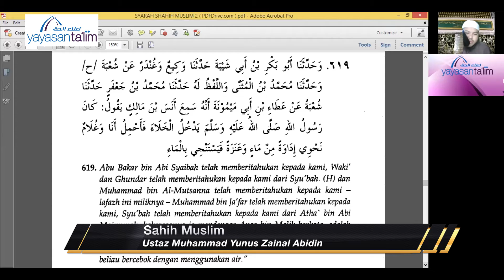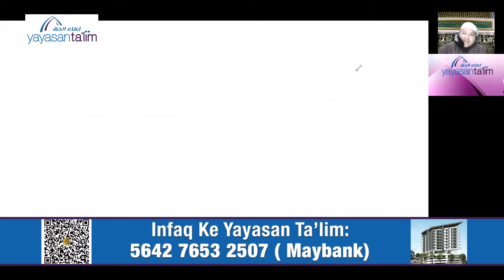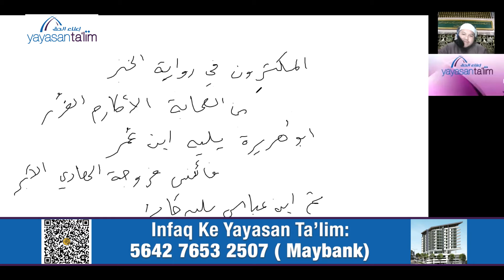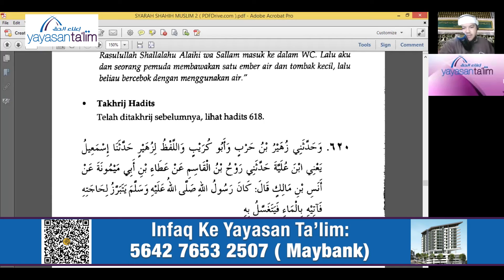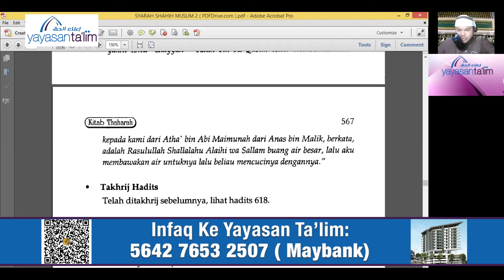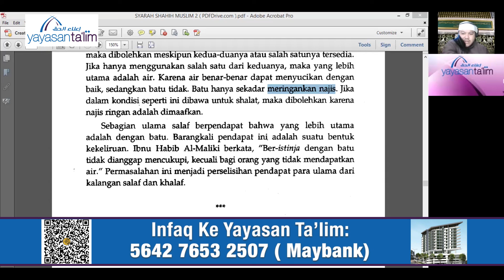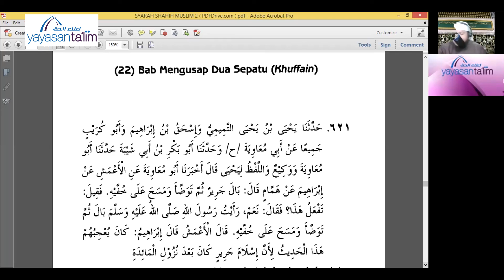Yayasan Ta'lim: Sahih Muslim [27-03-2021]